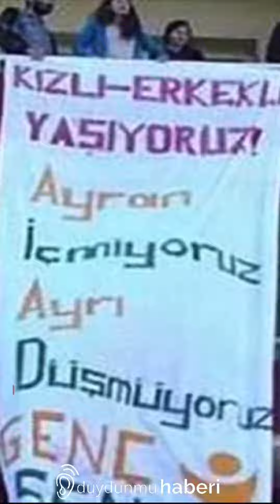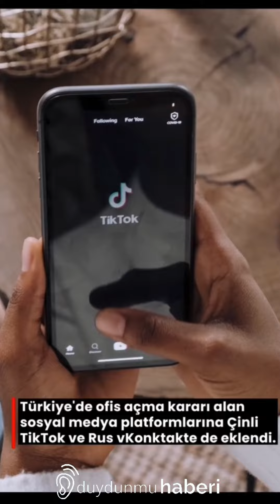Türkiye Gündemi (9 Ocak Cumartesi)